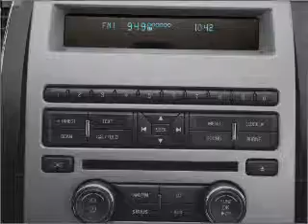2010 Ford Flex - Colorado Springs CO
Year: 2010
Make: Ford
Model: Flex
Trim: SEL
Engine: 3.5 liter 6 cylinder 24 valve
Transmission: 6-Speed Automatic
Color: Red Candy Metallic
Mileage: 5
Address:
1212 Motor Cit